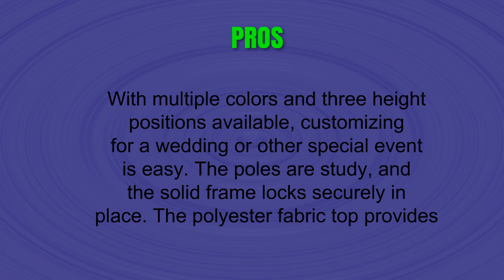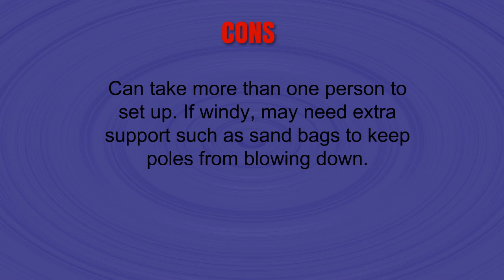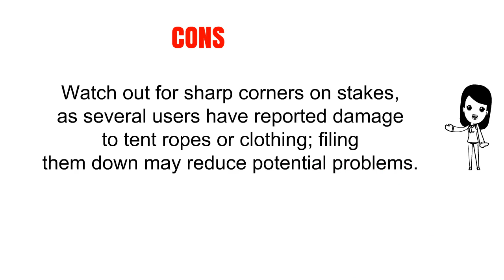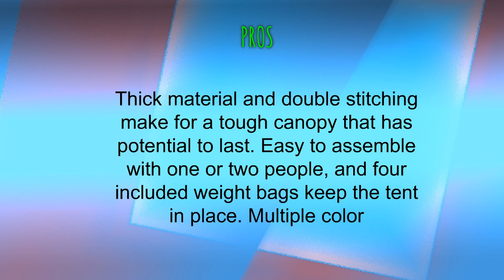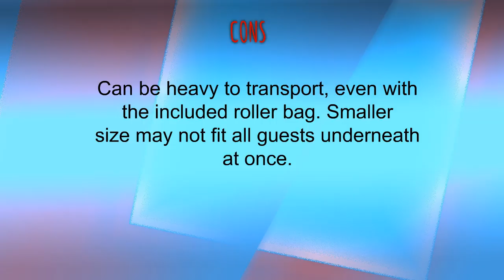Best Wedding Canopies To Buy - Wedding Canopies Reviews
3. Eurmax 10 x 20 EZ Pop up Canopy Wedding Party Tent Gazebo Shade Shelter Commercial grade Bonus Wheeled bag (Black)
2. 20 ft by 20 ft White Canopy Pole Tent, Complete Set with Storage Bag, Heavy Duty 14 oz Vinyl
1. Eurmax 10x10 Ez Pop Up Canopy Outdoor Canopy Instant Tent with 4 zipper Sidewalls and Roller Bag,Bouns 4 weight bags (Forest)